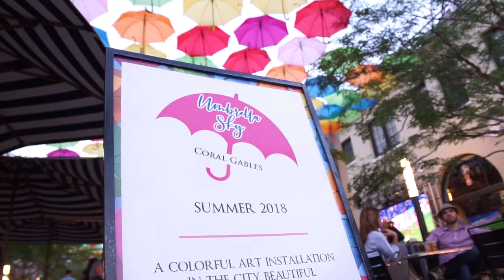Umbrella Sky Photo Contest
Do you want to win a $50 gift card to dine in Downtown Coral Gables? Well you still have a chance! To be one of the three lucky winners, just follow the contest rules in the video below. But hurry, you only have until the end of August!